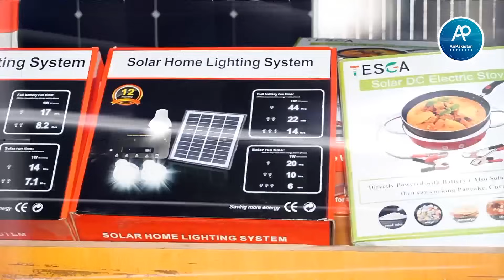Solar K sasty Treen Packages | Solar panels market Lahore | Hall road Lahore | Solar System